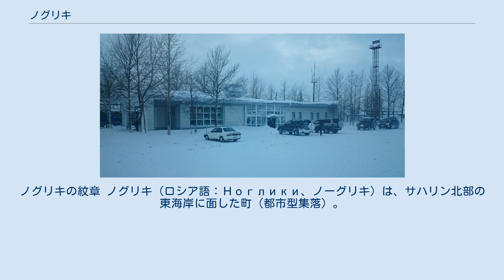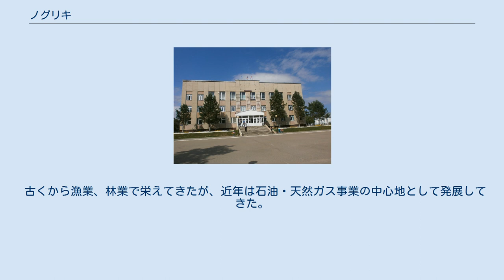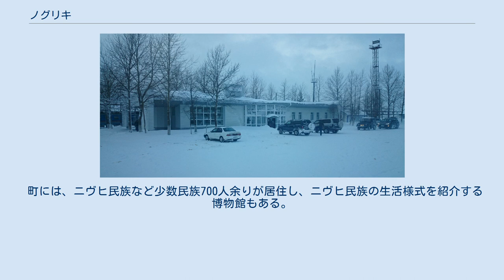ノグリキ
ノグリキの紋章 ノグリキ（ロシア語：Ноглики、ノーグリキ）は、サハリン北部の東海岸に面した町（都市型集落）。
ロシア連邦サハリン州に属する。
近年、石油・天然ガス開発の中心地として発展してきている。
江戸時代の文書では縫江（ぬえ、ぬいえ）と表記されている。
 ノグリキ市役所 ノグリキ駅 ノグリキは、サハリン北部のオホーツク海に面しており、トウィミ川の河口に開けた町である。
ユジノサハリンスクから北へ約613キロメートル、北緯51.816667度、東経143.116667度に位置している。
人口は約12,000人 、2014年全ロシア国勢調査で10,127人。
2020年では10,486人。
人口が1万人を割り込む年もあったが、近年は増加傾向にある。
 ノグリキ駅があり、コルサコフ、ユジノサハリンスクから北上する鉄道の終着点である。
さらに北方のオハに向けてオハ・ノグリキ狭軌鉄道が伸びていたが廃止された。
 航空 ノグリキ空港が整備されており、オーロラ航空によりユジノサハリンスクとハバロフスクに航空路が開かれている。
 バス オハへはバスターミナルから530番バスでアクセスでき、ポロナイスクへは531番バスで向かうことができる。
 古くから漁業、林業で栄えてきたが、近年は石油・天然ガス事業の中心地として発展してきた。
ノグリキからオハにかけての地域は、石油・天然ガスの宝庫で、町の南部のカタングリはサハリン最古の油田のひとつであり、北には石油の町ネフチェゴルスクがあった。
サハリン2プロジェクトの拠点となっている。
 町には、ニヴヒ民族など少数民族700人余りが居住し、ニヴヒ民族の生活様式を紹介する博物館もある。